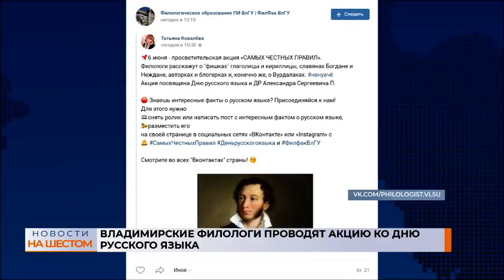Владимирские филологи проводят акцию ко Дню русского языка